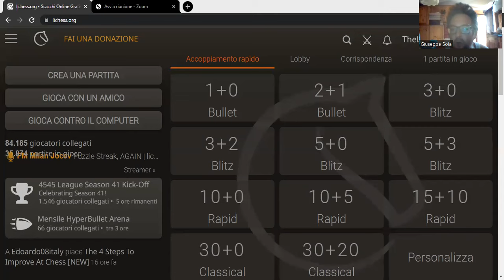483. CERCANDO LA CARO-KANN...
Oggi TheLuckyMaster75 vorrebbe giocare il London System o la Caro-Kann, dietro richiesta di un suo affezionato follower oltre che un carissimo amico. Il bianco però apre 1.b3 e così...

Rating avversario: 2012?

In questa partita il nostro Lucky nel suo stile più tipico sviluppa velocemente i pezzi e ne cambia un po' per avvicinarsi al finale dove sappiamo bene che ha le migliori chanches...

Le cose si mettono bene: il bianco si lancia all'attacco spingendo il suo pedone f4, ma presto la sua torre di re comincia a essere un intralcio, mentre i pezzi neri controllano saldamente la colonna aperta "e" e il centro, fino a quando...sacrifice !! sacrificio sacrifício di cavallo!!

Il bianco non accetta ma la posizione è difficile da dinfendere comunque, fino a quando...

Come è andata a finire questa partita?

P.S.: 1170 ISCRITTI PER THELUCKYMASTER75!!
(un piccolo passo per l'uomo, un grande passo per Lucky! No aspè, com'era?).

P.P.S.S.: ricordo sempre volentieri i grandi del regno della Dea Caissa, che hanno reso grandi szachyonline, szachy, ajedrez, chess, 棋, scacchi

Ciao!
Bye Bye!
Hasta luego!

:-D